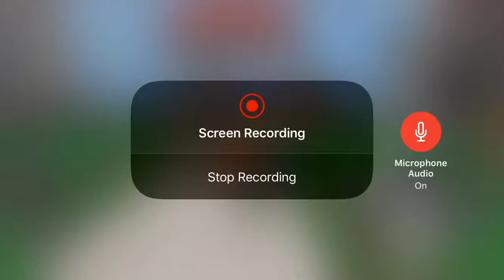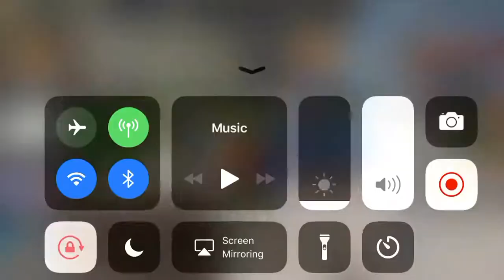Me playing murder mystery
When I said I’m going to give away 8 of my BEYBLADES I meant weapons